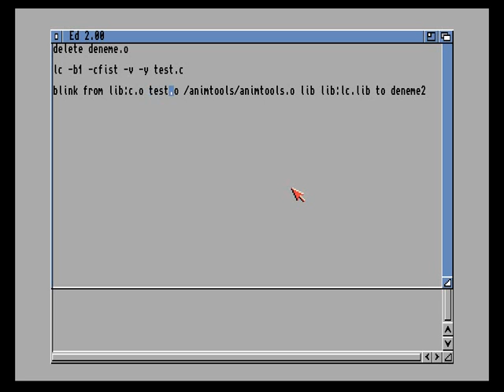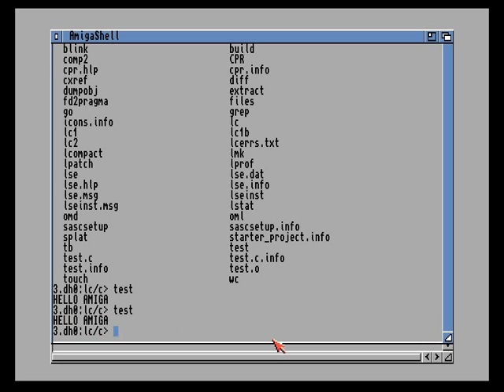Amiga Lattice c compiler use on cli command